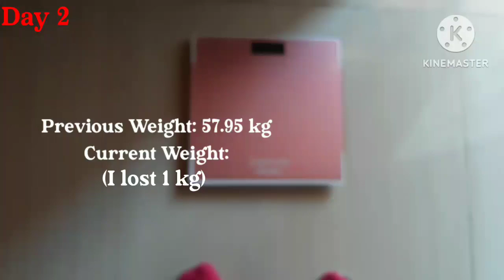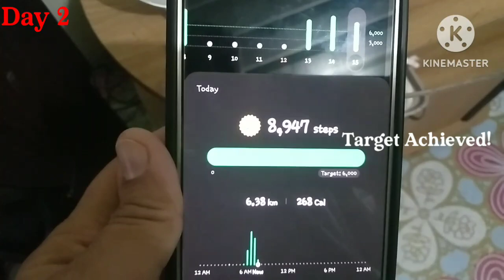(Day 2) My Healthy Meal Diet + Walking | Rovelyn Garcia